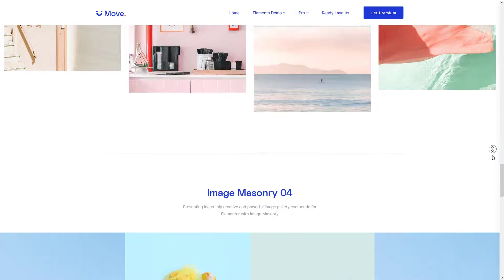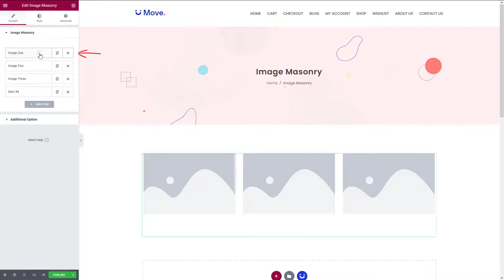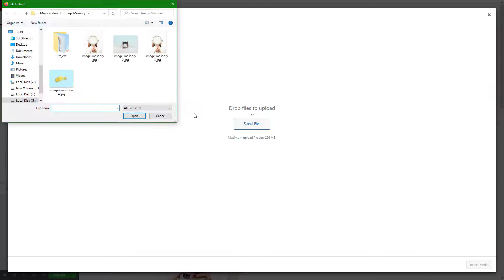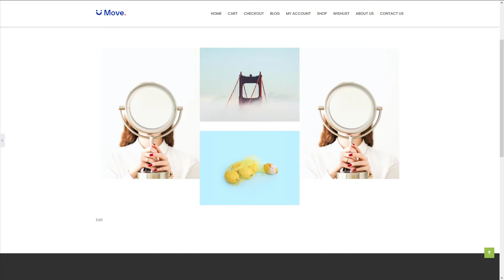How to use Image Masonry widget using Move Addons for Elementor Page Builder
In this video, we will learn more about the Image Masonry widget you need

The video is presenting the Image Masonry widget   but also try to cover the following subject:
- image masonry widget elementor
- elementor image gallery masonry
- create masonry grid elementor

Youtube is the very best place to visit when searching for videos about the Image Masonry widget.
Image Masonry widget is certainly something that intrigues you and a lot of people so I made this video about this topic.

If you wish to discover even more about the image gallery widget. for elementor I recommend you to check out our various other video clips

If you were looking for more details about the image gallery widget. For elementor or elementor image gallery masonry did this video help?

If you wish to know more about elementor widget I advise you to check out the below links:

Maybe you wish to comment listed below and let me understand what else I can help you with or details on the Image Masonry widget.